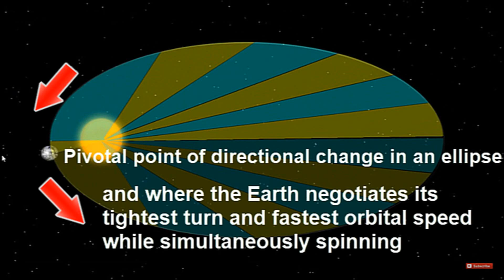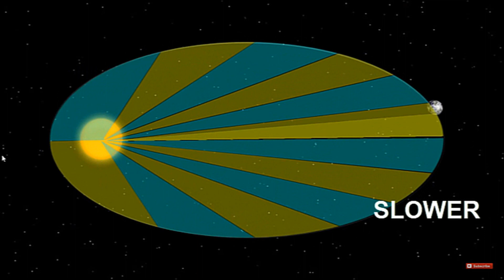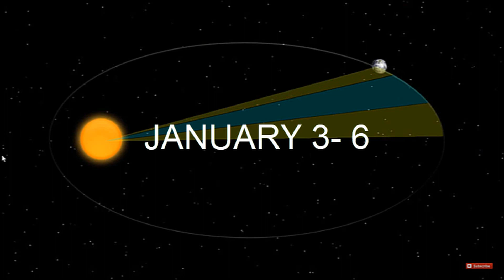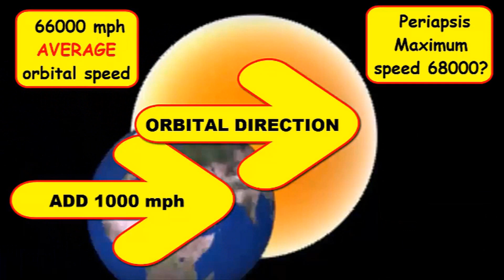WE DON'T FEEL THE EARTH MOVING FOR THE SAME REASON WE DON'T FEEL AN AIRPLANE MOVING - STUPID FLERFS!